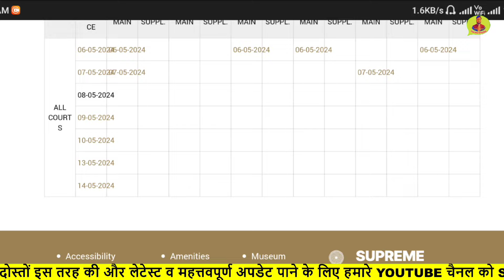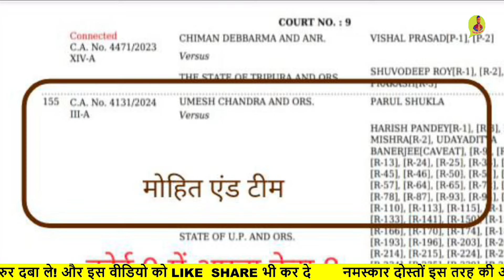12460 Shikshak Bharti लिस्ट आ गई 💯12460 Latest News Today🔥12460 Shikshak Bharti Latest News Today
12460 Shikshak Bharti लिस्ट आ गई 💯12460 Latest News Today🔥12460 Shikshak Bharti Latest News Today
12460shikshakbhartilatestnewstoday
12460 shikshak bharti latest news
12460 shikshak bharti
12460 shikshak bharti latest news today
12460 shikshak bharti update, 12460 shikshak bharti news
12460 shikshak bharti latest update
12460 shikshak bharti today news
UPTET 2023
bpsc tre
SUPER TET
uptet update
12460 shikshak bharti ki latest news
12460 shikshak bharti mein kya ho raha hai
12460 shikshak bharti new update
12460 shikshak bharti
12460
12460 shikshak bharti latest news
12460 court update
your new direction
12460 latest news
12460 shikshak bharti latest news today
12460 shikshak bharti update
12460 latest news today
12460 jero janpad
12460 code update
12460 news
12460 bharti
12460 ki latest news
12460 latest update
12407 shikshak bharti latest news
12407 sunvaee kab hogi
Supertet
supertet 2023
supertet vacancy